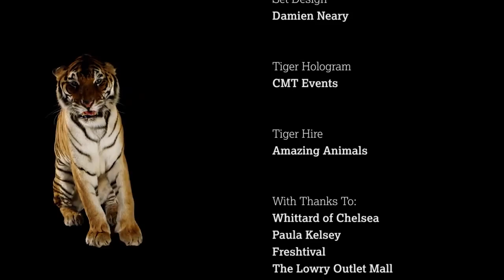Tiger For Tea Hologram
Custom Video Hologram solution